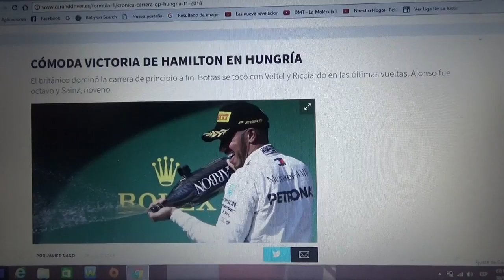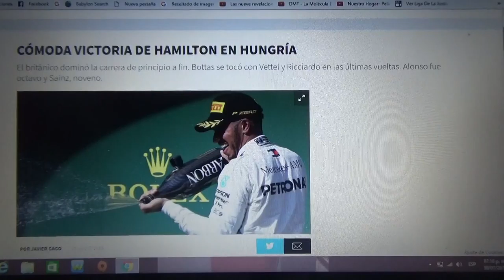Resumen GP de Hungría 2018 de F1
Un breve resumen de lo que fue el GP de Hungría de la Temporada 2018 de F1 disputado en el Circuito de Hungaroring donde el ganador fue Lewis Hamilton seguido de los pilotos de Ferrari Sebastian Vettel y Kimi Raikkonen 2° y 3° respectivamente